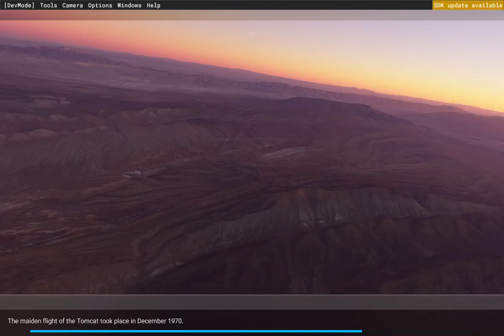MSFS F-14 fail.[sorry about wait and some lag and take off]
sorry about long wait and lag.